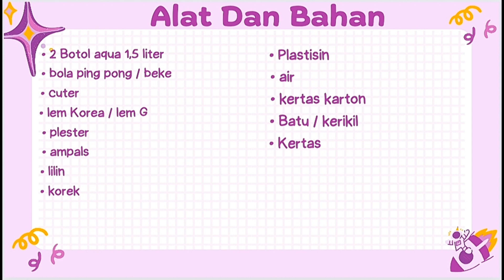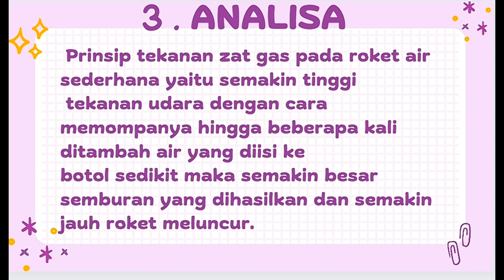Praktikum Roket Air, siswa SMPN 1 MINGGIR